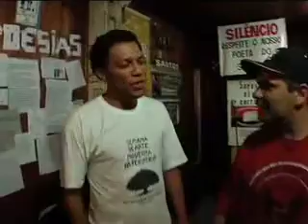Buzão Pirituba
Em Pirituba fomos recebidos pelo Michel do Sarau Elo da Corrente, que nos mostrou o bairro